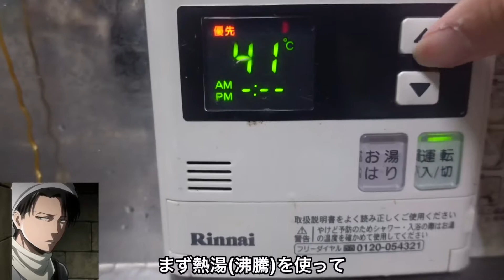リヴァイ兵長がウツボを捌いたら…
ようお前ら このチャンネルは俺が
採集系の動画を面白おかしくサクッと短時間で
見れる動画を投稿するYouTubeチャンネルだ
言うまでもなく古参勢だ お前ら ありがとうな

リヴァイのサブチャンネル
(基本shortとか載せてるぞ)